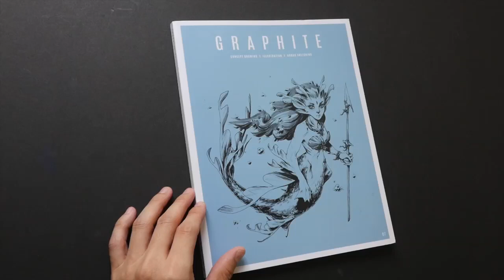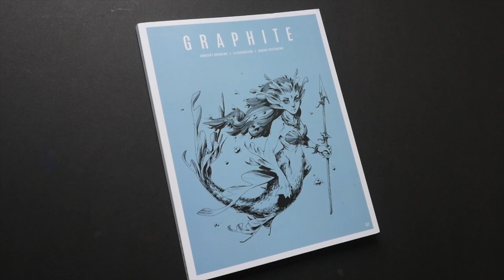GRAPHITE 7 Magazine by 3DTotal